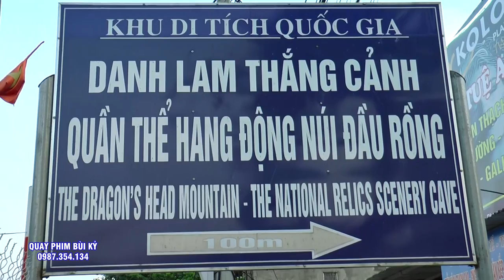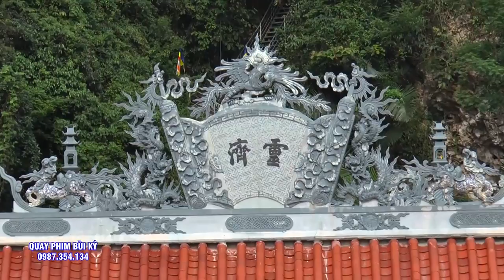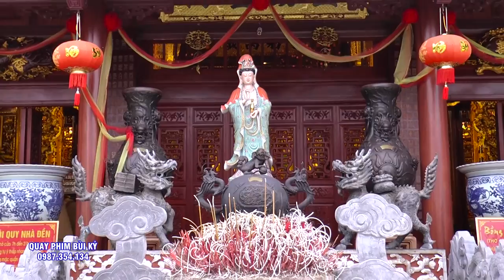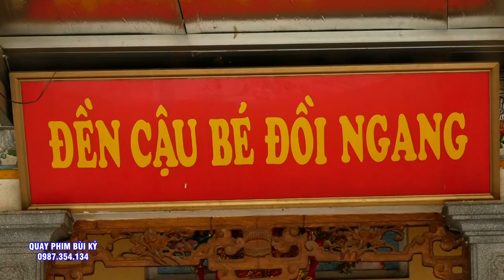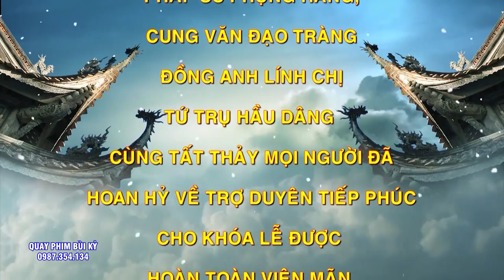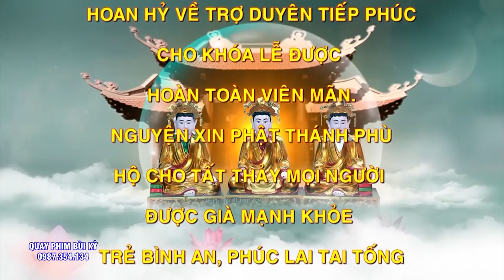Ngày Nào Cũng Phải Xem - Không Xem Là Nhớ. ĐT Xinh ĐẸp Lê Hường Hầu 4 Giá Cô ĐẸp Tuyệt Trần